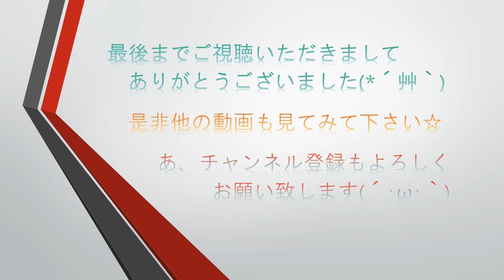封印の玉楼 解放！！ ビンゴカードゲットしました☆ 早速マス目と報酬を確認しよう!! 覇者の塔 ６時間かかってもた… 【モンスト】【完全無課金】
待ちに待った覇者の塔クリアで挑戦権を得る事が出来る

「封印の玉楼」

かなり手こずってしまって、塔クリアに時間がかかってしまいましたが、無事にビンゴカードゲットしたので、しっかりクリアして行きたいと思います！！